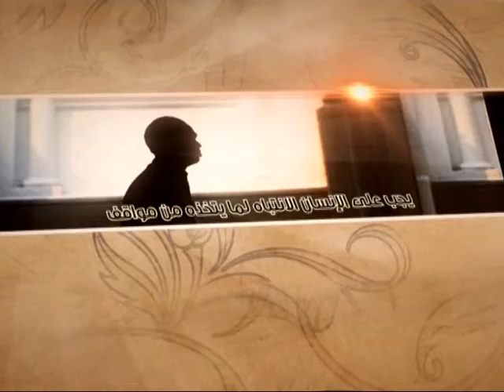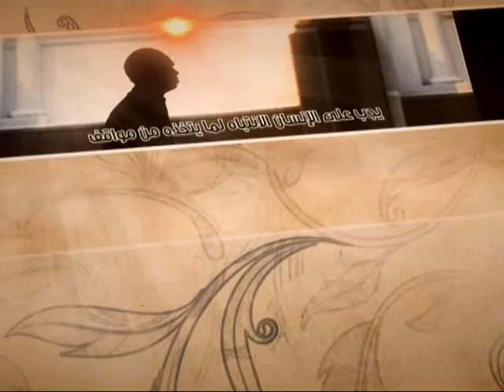العبقات - مظاهر المودة في القربى - آية الله الفقيه السيد محمد رضا الشيرازي رحمه الله